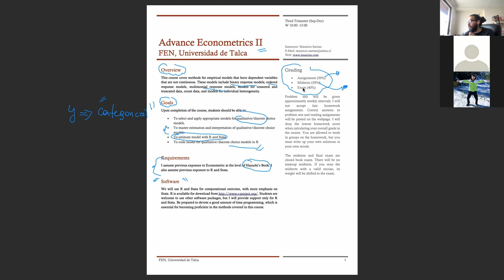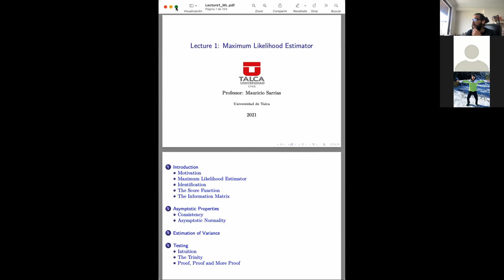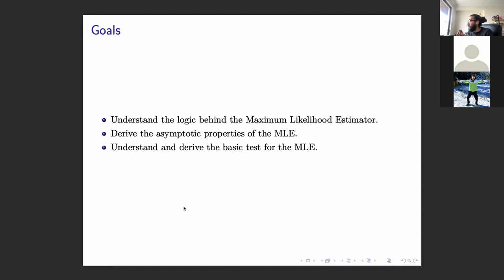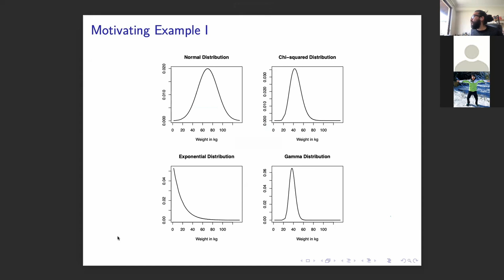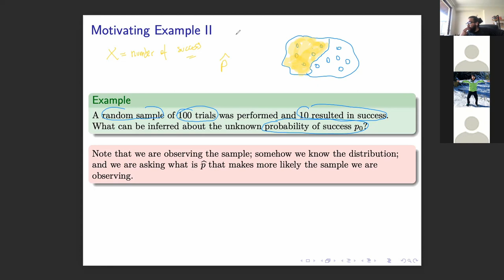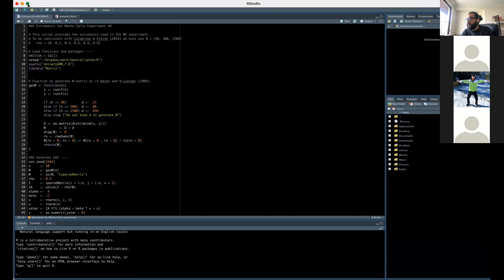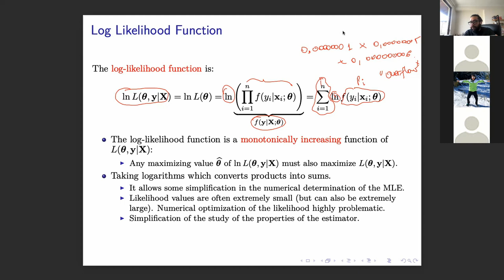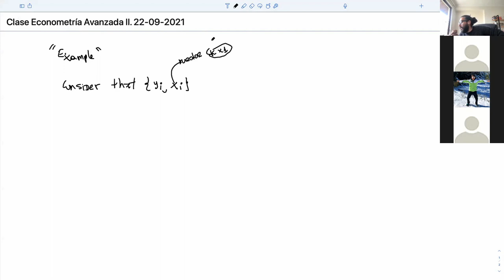Clase 1 - Econometría Avanzada II - Postgrado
Clase 1: Introducción al MLE